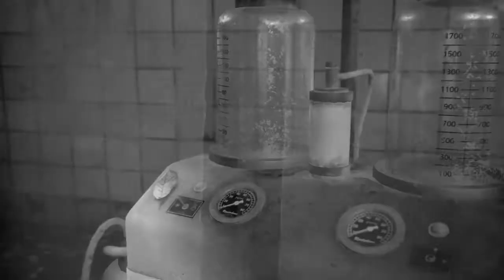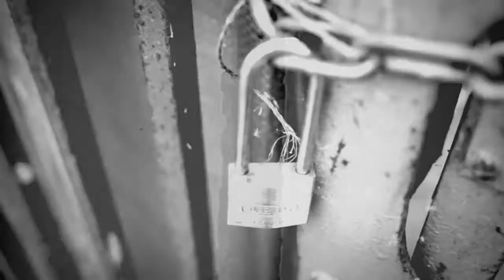Auspex, "Ars Theurgia-Goetia" Official Video [OATH002]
From the forthcoming "The Lesser Key Of Solomon" EP by Auspex
"Ars Theurgia-Goetia"
Written by: Auspex
Mastering by: JoeFarr Mastering
Video Compiled by: Auspex
RELEASE DATE: 17th December 2020